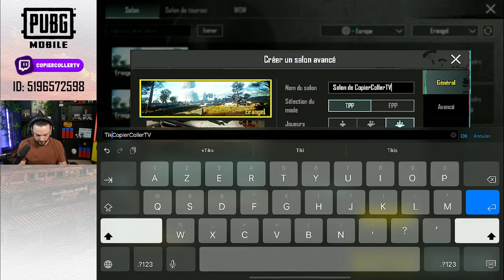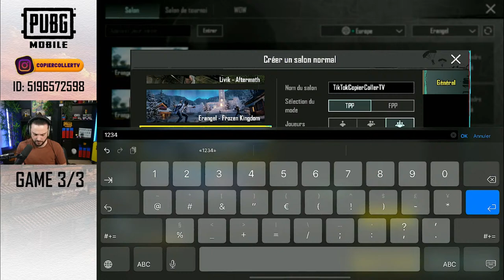SOLO + OPEN ROOMS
Mobile Caster & Player